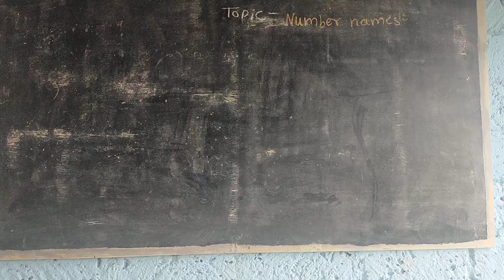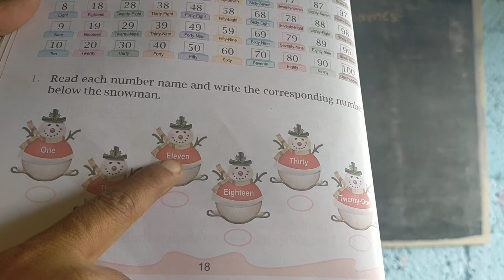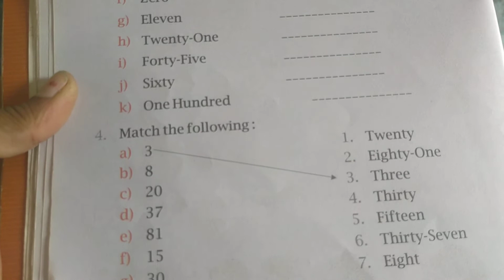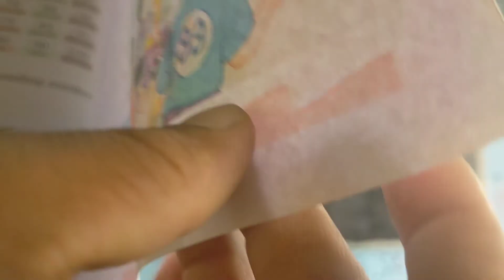1st , maths ( number names )